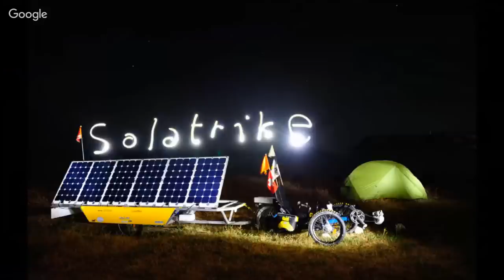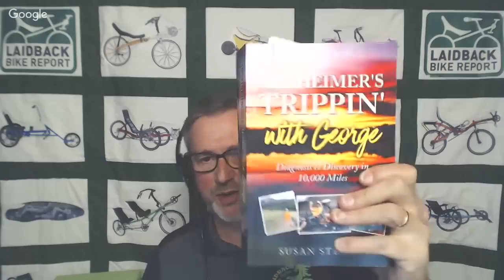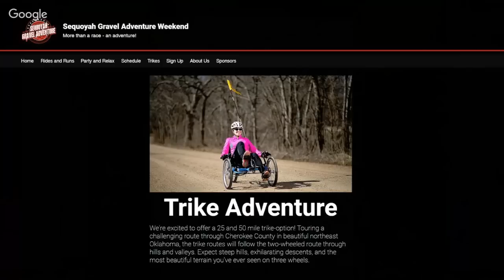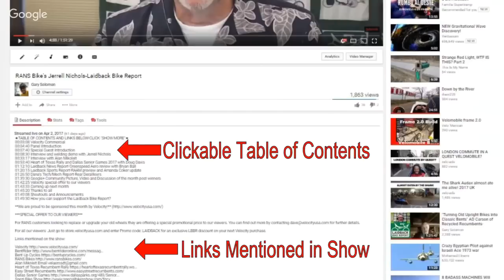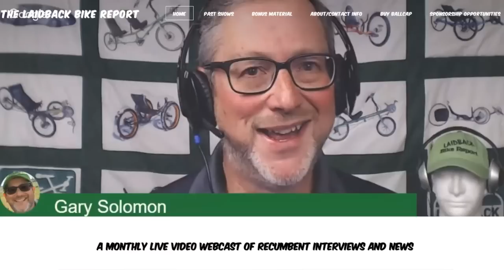David Brandenberger and Author Susan Straley-Laidback Bike Report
David Brandenberger is touring the world on his solar powered trike and trailer. This Swiss adventurer is currently in Australia where we connect with him for an interview. Also author Susan Straley joins us from Florida. She wrote the acclaimed "Alzheimer's Trippin' with George" a book about her 10,000 mile journey with her husband as they courageously battled his disease together.

00:00:00  Intro
00:00:20  What’s on Today’s Show?
00:01:29  Sponsor Introduction
00:02:27  Panel Introduction
00:04:00  David Brandenberger-Solatrike tour around the world
00:35:33  Susan Straley-Author of Alzheimer’s Trippin’ with George
01:09:00  Sponsor Thanks
01:10:00  Announcements
01:16:30  Tray Bourgoyne talks about “Gravel Grinding” bents
01:23:45  Coming up next month
01:27:28  How you can support the Laidback Bike Report

*Susan Straley*
Her Blog
Alzheimer’s Trippin’ with George Book on Amazon

Larry Black at Mt. Airy Bicycles